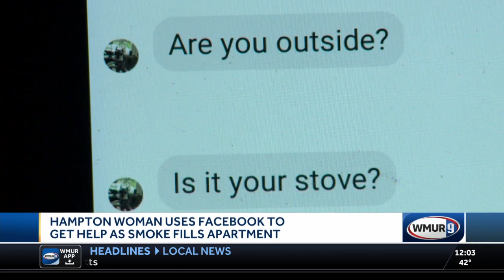Hampton woman uses Facebook to get help as smoke fills apartment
Barbara Jovell, 76, said she was making lunch Monday when she slipped and fell on her way to the refrigerator.